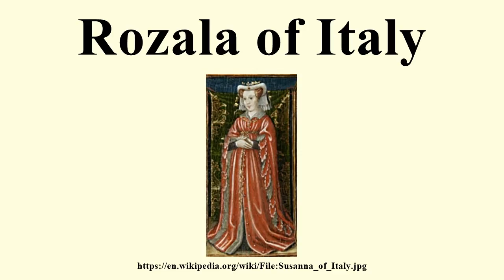Rozala of Italy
Image-Copyright-Info
Image is in public domain
Author-Info:   Unknown
Image-Copyright-Info